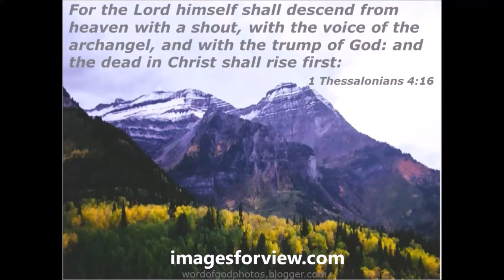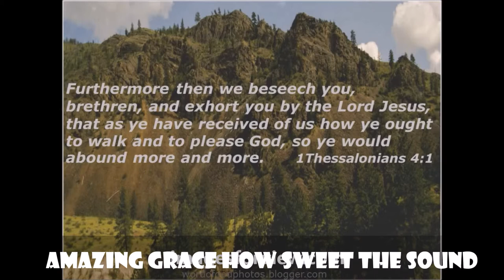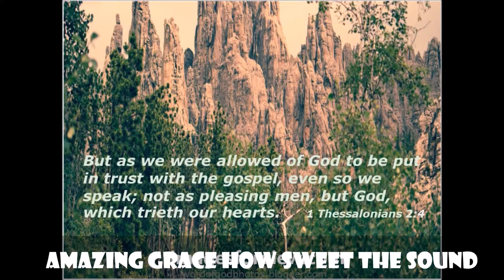Amazing Grace How Sweet the sound free video download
365 DAYS OF DAILY DEVOTIONS Amazing Grace How Sweet the sound

2.
3.